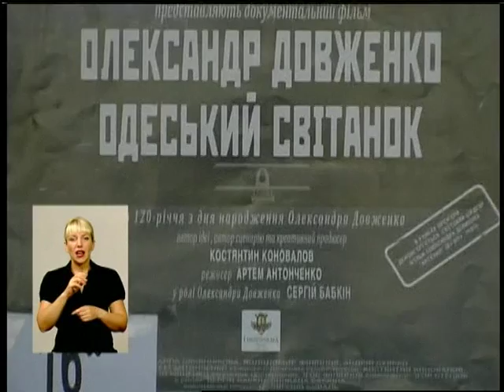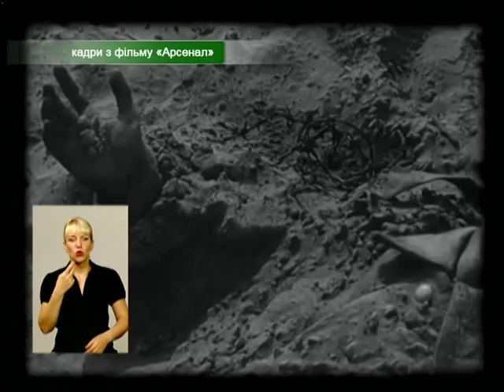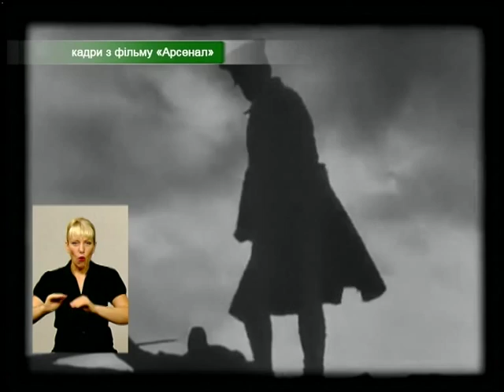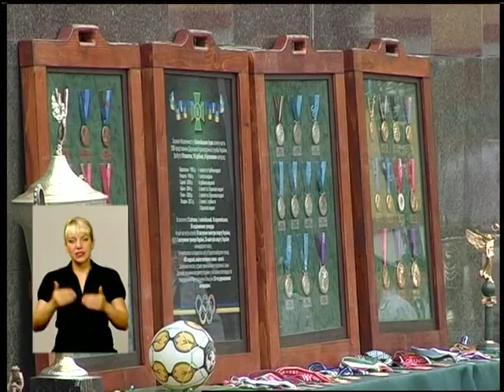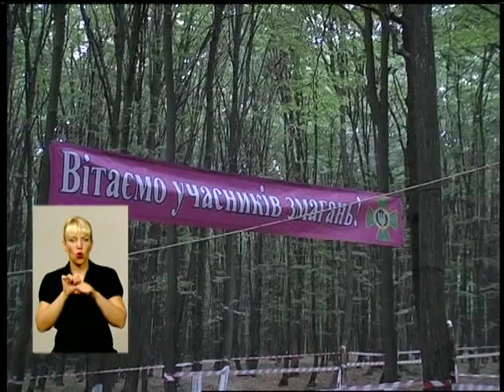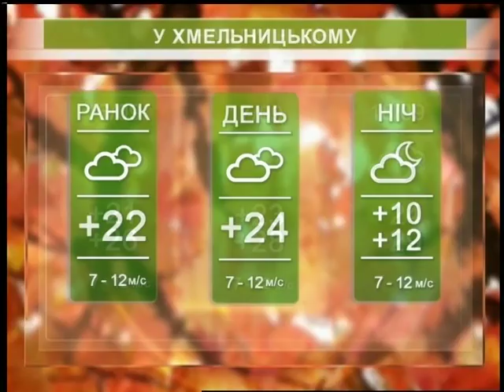Подільська панорама (ефір від 14 09 15)